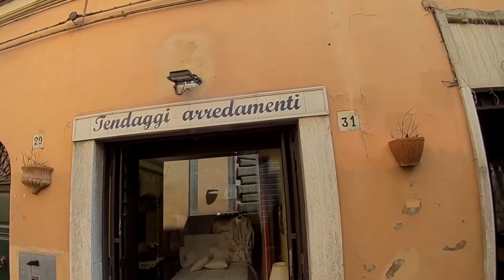Scarpetta - /shot with micro drone/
My uncle has a fabric store in the town so I decided to test my new Silverfish micro drone to film an ad!

Gear

Goggles:
EV200D
Stubby UXii Antennas

Radio:
Frsky Taranis
Red anodized aluminum nuts and knobs
Silicone black sleeve
Anti slipping switch covers
5 Dbi Antenna mod kit

Main Fpv:
Frame
Alien 5 Inch
Cam
Runcam Owl 2
Vtx
Tbs Unify Pro + Tbs Triumph
Escs
Dys 20A Esc
Motors
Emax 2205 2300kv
Frsky X4R
Kingkong 5040
Matek Pdb and F405 Fc
Banggood Rubber Strap

Micro Hd Drone:
1104 Motors
Frame
Vtx
Receiver
Hd Cam

TTx10BG